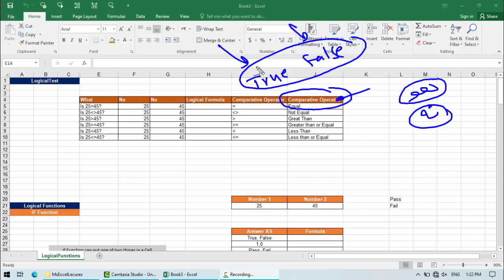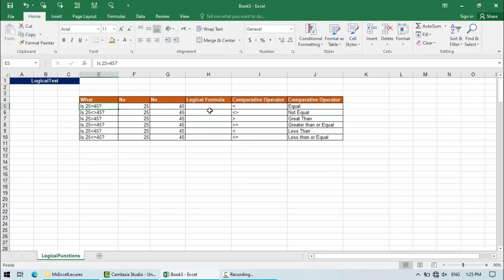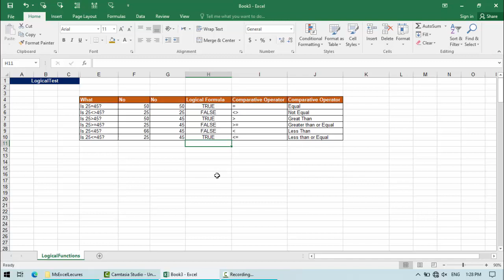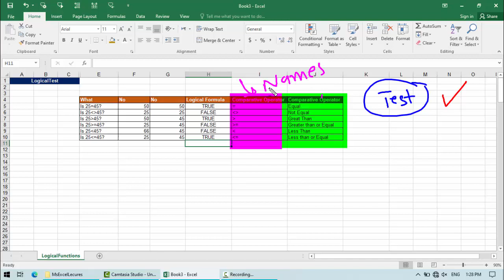25 Logical Test | MS Excel In Pashto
Lecture by Mr. Shan Safi Owner and Founder AfghanUstad Group (Computer Learning Academy, Biggest Learning YouTube Channel in Afghanistan and the Learning App). Our Vision is (Every Afghan Should get world class quality education via Technology) AfghanUstad (YouTube channel) Offers Computer, English, Science, Business and Motivational Lectures made by Industry experts. If you want to learn technology you can join our Academy by calling 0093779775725 or you can join our virtual academy by WhatsApp